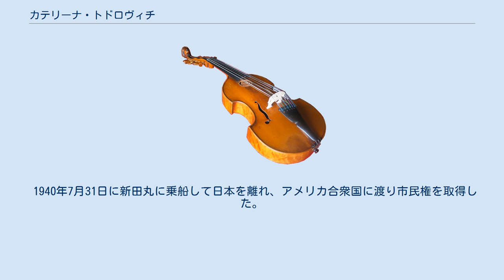カテリーナ・トドロヴィチ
カテリーナ・トドロヴィチ（Katerina Todorović, 1877年 - 1974年）はルーマニア領南ベッサラビア (South Bessarabia) 出身のピアニスト、音楽教師。
1909年から1940年まで日本で活動した。
白系ロシア人と見なされることがあるが、来日したのは1917年のロシア革命の8年前であり、来日の理由についても革命との関係は指摘されていない。
 現在ではウクライナ領オデッサ州に属するキリーヤで、ロシア人の父とルーマニア人の母との間に生まれる。
子孫のマイケル・トリップによるとカテリーナ・トドロヴィチの父ヤコブと母リフカはともにユダヤ系であった。
旧姓はシュレジンガー（シレジンゲル）。
生地のキリーヤを含むルーマニア領南ベッサラビアは、1856年のパリ条約によりロシア帝国ベッサラビア県からモルダヴィア公国に割譲された地域であり、1859年に成立したルーマニア公国を経て、1878年7月13日に批准されたベルリン条約により再びロシア帝国領となりベッサラビア県に再編入された。
オデッサでピアノを学んだのち、ウィーン楽友協会音楽院でローベルト・フィッシュホフにピアノを師事し、1900年に音楽院を卒業した。
 ユダヤ人ヨセフ・コーガンと結婚して1902年に息子ヤコブをもうけたのち離婚。
2人の連れ子を持つセルビア人の物理・数学教師ドゥシャン・トドロヴィチと再婚した。
1907年に一家は沿海州のハバロフスクに移住し、夫ドゥシャンは同地のプリアムール税務局で官吏となった。
同年12月に息子ヴィクトルが生まれる。
ドゥシャンが東京外国語学校のロシア語教師として採用されると、一家は1909年4月に東京に移住した。
来日してまもなくカテリーナは演奏活動を開始している。
教え子にクロイツァー豊子、西園寺春子、井上園子、寺西昭子らがおり、そのほかにも前田利為侯爵の長女・酒井美意子、木戸幸一侯爵の娘ら華族や宮家の令嬢がピアノの指導を受けた。
 夫ドゥシャンが呼びかけ人の一人となった塞国救難会（鍋島榮子を会長とする、第一次世界大戦の戦場となったセルビア王国を救援するためにセルビア赤十字社の要請で1915年に設立された募金団体）の賛助者となり、第一次世界大戦終結後にセルビア王国政府からカテリーナは聖サヴァ五等勲章を、ドゥシャンは白鷲五等勲章を与えられ、1919年2月10日に日本赤十字社による授与式が行われた。
1934年10月に東京で開催された第15回赤十字国際会議ではドゥシャンがユーゴスラビア王国代表として出席した。
 演奏会ではヨハン・ゼバスティアン・バッハ作曲カール・タウジヒ編曲『トッカータとフーガ ニ短調 BWV 565』、アントニ・コンツキ作曲『ライオンの目覚め、英雄的奇想曲 Op. 115』、アナトーリ・リャードフ作曲『舟歌 Op. 44』のほか、フレデリック・ショパン、フランツ・リスト、ピョートル・チャイコフスキー、セルゲイ・ラフマニノフなどのピアノ曲を弾いている。
 ヤドヴィガ・ザレスカ＝マズロフスカとの共演では2台のピアノでアントン・ルビンシテイン作曲『ピアノ協奏曲（番号不明）』と『トレパーク Op. 82 No. 6』、チャイコフスキー作曲『ピアノ協奏曲（番号不明）』、アントン・アレンスキー作曲『組曲第2番 シルエット Op. 23』を演奏した。
 新交響楽団との共演ではヴォルフガング・アマデウス・モーツァルト作曲『2台のピアノのための協奏曲 K.365 (316a)』、リスト作曲『ハンガリー幻想曲』、ルビンシテイン作曲『ピアノ協奏曲第1番』と『ピアノ協奏曲第4番』、ニコライ・リムスキー＝コルサコフ作曲『ピアノ協奏曲』を近衛秀麿、ヨゼフ・ケーニヒ、ニコライ・シフェルブラットの指揮で演奏した。
そのほかの共演者にテノール歌手のアドルフォ・サルコリ、ヴァイオリンのヴィルヘルム・ドゥブラヴチッチとジョルジュ・ヴィニェッティらがいる。
 1940年7月31日に新田丸に乗船して日本を離れ、アメリカ合衆国に渡り市民権を取得した。
墓所はカリフォルニア州サンマテオ郡コルマのセルビア人墓地。